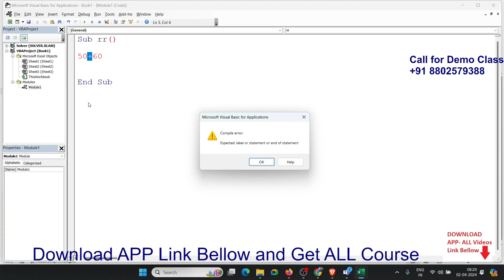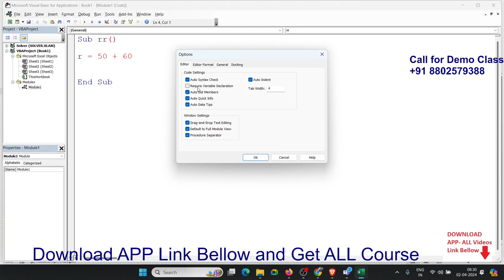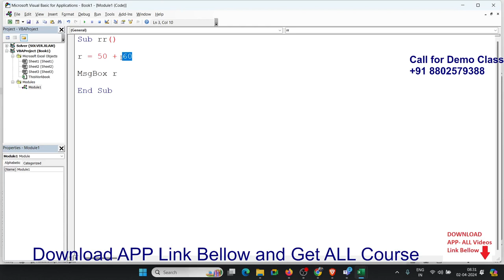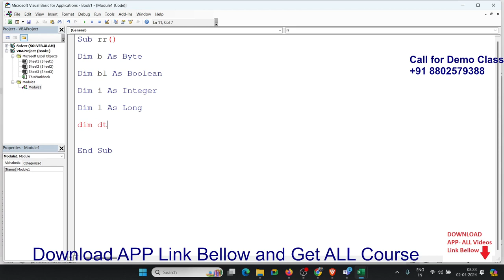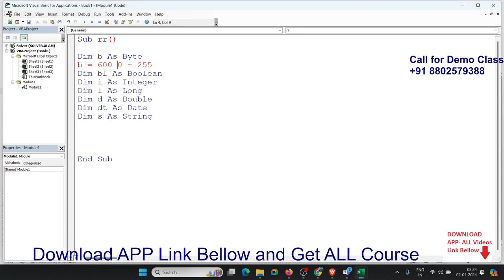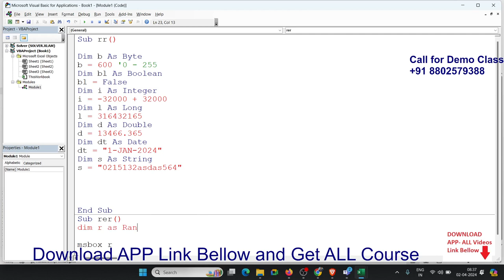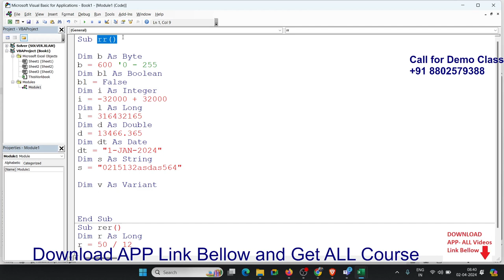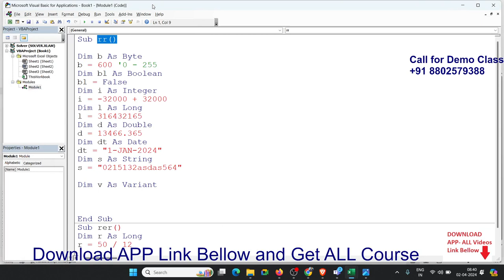Data Type in VBA Coding | Excel VBA Macros Power Programming with Sujeet Sir in Kanpur